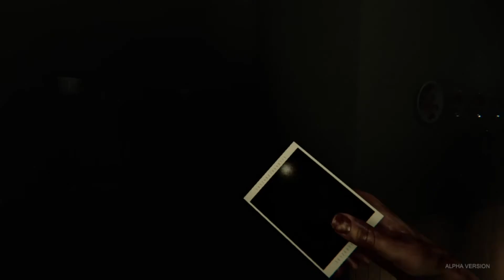IS THIS LIKE VISAGE! Madison Demo